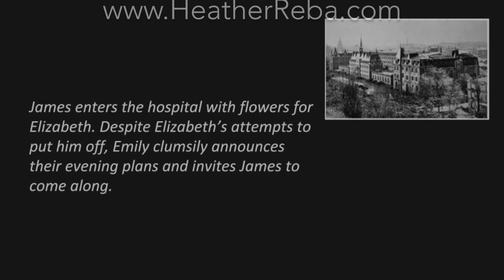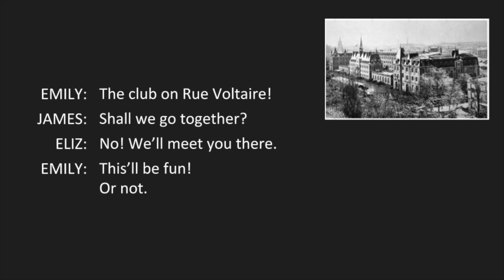FATE 4 Club on Rue Voltaire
Act I, Scene 3: When James visits Elizabeth in the hospital, Emily invites him to join them at a club that evening, leaving Elizabeth frustrated.

Book, Lyrics and Music by Heather Reba